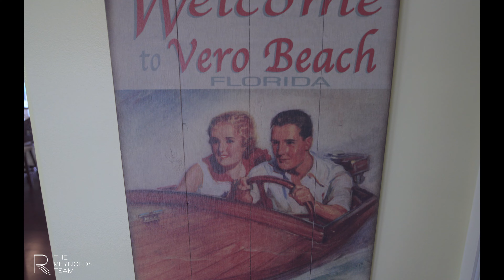Key West-inspired private pool home | Vero Beach, FL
For Sale | 📍5750 W 1st Square SW, Vero Beach, Florida 32968

Discover the allure of this Key West-inspired private pool home located in a natural gas gated community. Recent updates include 2023 repipe, 2023 water heater, 2020 AC, & 2019 roof. Enjoy a double-sided gas fireplace, volume ceilings, arched doorways, & hand-painted murals enhancing the island vibe. The kitchen boasts quartz counters, breakfast bar, large pantry, & wine cooler. The master suite features backyard access, his/her custom walk-in closets, & double vanities. Outside, find a heated pool, extended lanai, & cabana bath. Community amenities include a pool, basketball/tennis courts.

If you're curious about what it's like to live on the Treasure Coast of Florida, or if you're planning to move to the Sunshine State, then you've come to the right place.

The Reynolds Team of Compass has been helping clients buy and sell homes in Vero Beach, Sebastian, and Hutchinson Island, FL since 2006. As the only Compass Team in Vero Beach, we use innovative tools and exclusive programs provided by Compass to redefine the buying and selling experience for our clients.

For more information about The Reynolds Team, please visit our To schedule a private showing of one of our properties, please call .